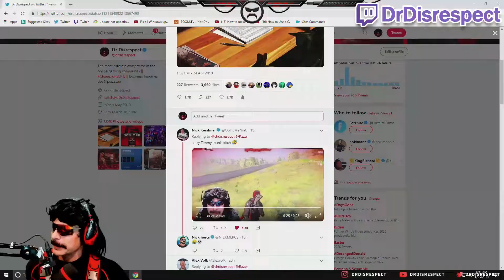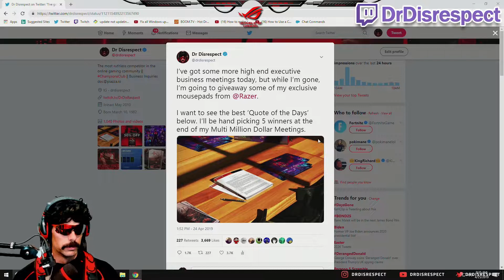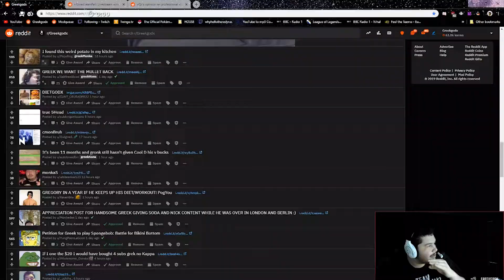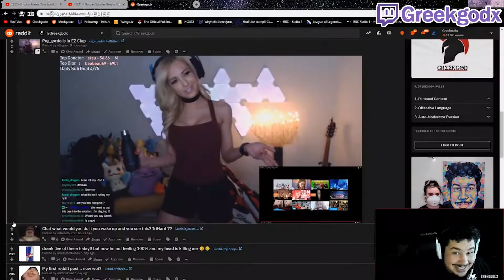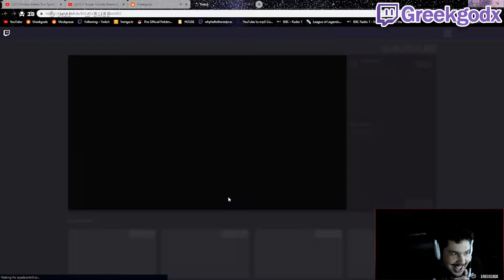BEST TWITCH CLIPS #4 | IS XQC LOSING HIS MIND? GREEK GOES FULL AUTISM!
xQc is losing his mind playing Fortnite
Greek goes full autism
Shroud's opinion on Fortnite
Soda plays WoW
Funny livestream clips on Twitch

Let me know who you would like to see more of in the comments!